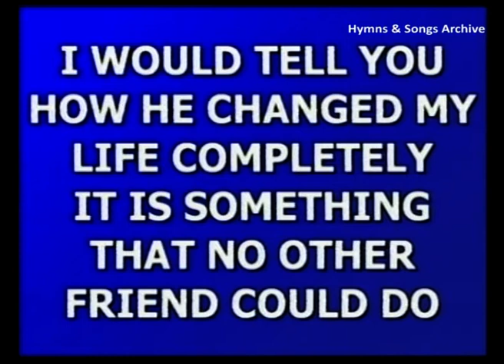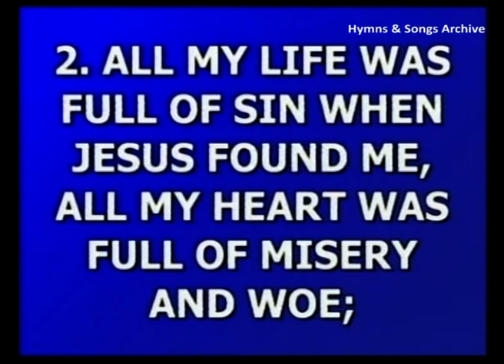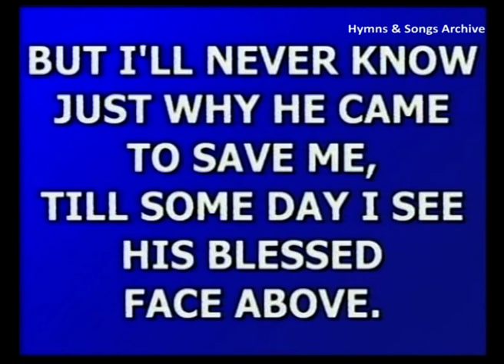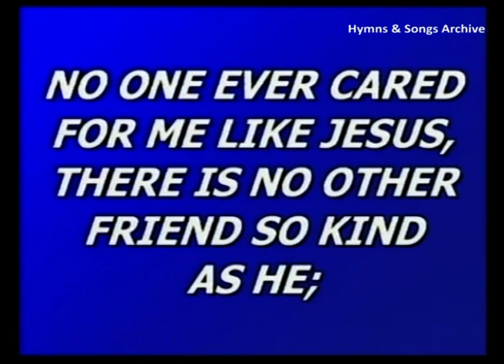Hymn: No One Never Cares for Me Like Jesus (Song with Lyrics)